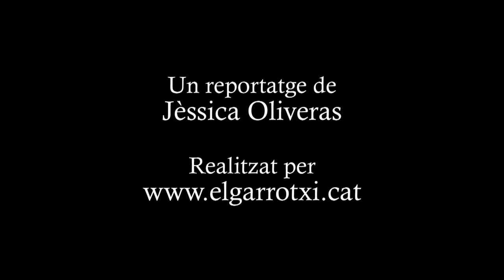L'amant de les cassoles, Pep Nogué 2013